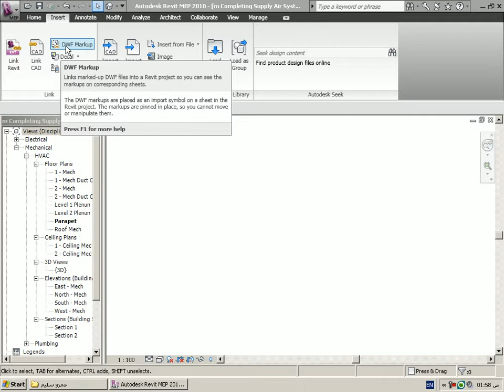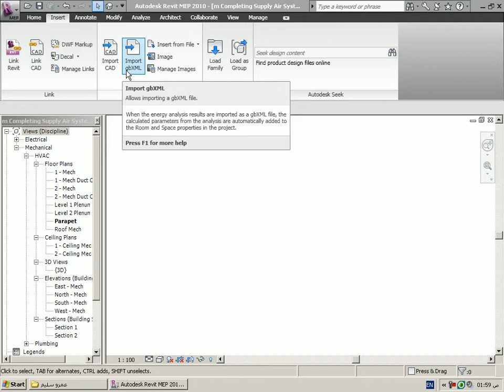insert. شرح ريفيت revit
شرح تقنية bim بالتفصيل
الفصول الافتراضية(WIZIQ)-فتح حساب في wiziq
المحاضرة الاولي   نمذجة معلومات البناء BIM learning
How to save a Revit 2017 file into an older version
#4 حل مشكلة فتح ملفات الاوتوكاد DWG الحديثة على برنامج اصدار قديم
wiziq شرح إنشاء قاعة    كيفية اعطاء دروس اون لاين
طريقة العمل من المنزل كمدرس عن طريق التدريس اون لاين
كيفية فتح قاعة محاضرات الكترونية عن طريق GOTOWEBINAR
ما الفائده من تعلم naviswork
ما هى البيم ؟ what is bim
WizIQ Arabic شرح القاعه الافتراضية للمدرسين
كيفية تشغيل شير ات على الكمبيوتر
شرح الغرفة الصوتية التفاعلية WizIQ بالواجهة العربي 2018
الشهادات المفيدة في مجال البيم
عاوز اتعلم كل حاجه
ايه الشركات اللي ف مصر اللي شغاله بالبيم وعشان اتقبل واشتغل بيم ايه ال Sofware او الشهادات اللي تكو
how to open revit 2020 in to older version 2015,2016,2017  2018,2019
01 DesignBuilder  modeling
شرح طريقة دخول الطلاب للقاعة الصوتية WizIQ
كيف اصبح BIM MANAGER
ارسال و نقل الملفات بين الكمبيوتر والموبايل بأستخدام برنامج shareit
Climate Consultant  , Environmental Charts بالعربي
ريفيت revit شرح عربي
InDesign tutorial: Setting text vertically | lynda.com
افضل 16 موقع لتحميل الفاميلي
1   revit ريفيت  شرح عربي arabic  واجهه البرنامج.avi
حل مشكلة فتح ملفات الأتوكاد للأصدارات الحديثة - convert for any version autocad
كل ما تريد معرفته  عن مكتبة الريفيت و مكوناتها و تثبيتها بالتفصيل
00 AUTOCAD MEP
dynamo 1
برنامج shareit لارسال واستقبال الملفات بين الكمبيوتر والهاتف فى نفس الواى فاى
كيف تصبح محترف معتمد لدى أوتوديسك - Autodesk Certified Professional
9 - Stair In Revit شرح استخدام السلالم فى الريفيت وكيفية التعديل عليها
Getting Started with Pathfinder   مقدمة
Dalux BIM Viewer. 2D and 3D combined